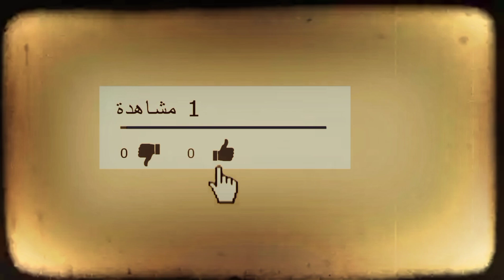تقوية الاعصاب و التخلص من التهابات المفاصل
فقرات العمود الفقري الشلل الرعاش مشروب صحى
الصيام الاسلامى صيام رمضان الصيام المتقطع شاهد الفيديو